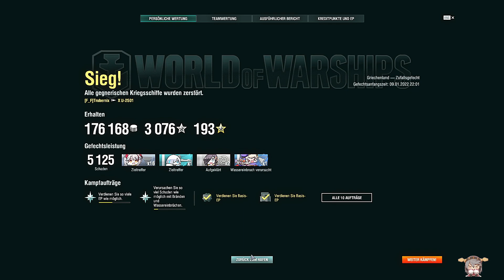World of Warships mit A #665 Das U-Boote fahren macht Spaß German/Deutsch-Gameplay